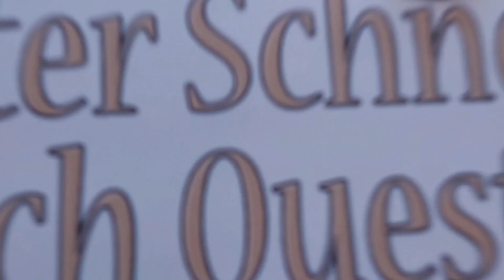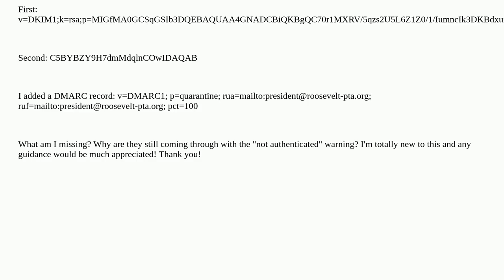Webmasters: Trying to authenticate using custom domain through Gmail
Trying to authenticate using custom domain through Gmail

A special thanks goes out to the community

  dkim authentication spf